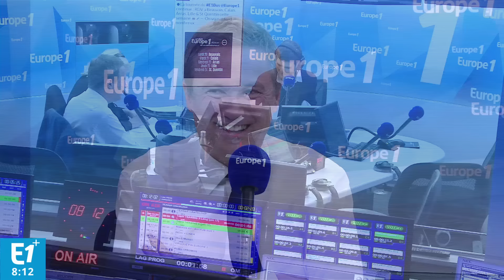Nicolas Canteloup - TEASER - L'ultimatum de Nicolas Dupont-Aignan à TF1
Fabien Namias se permet de donner un petit conseil à Nicolas Dupont-Aignan, tout ultimatum doit s'accompagner d'une menace.